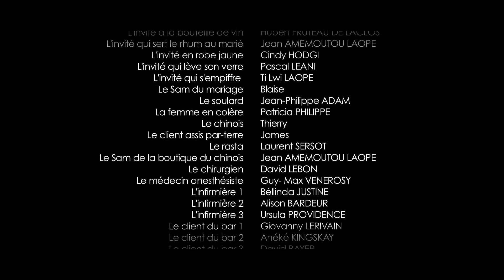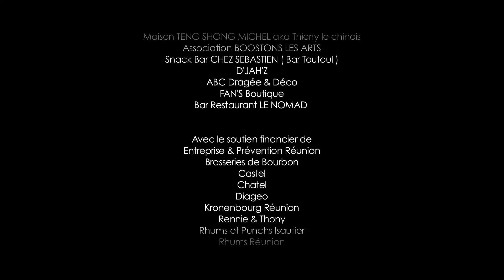Celui qui conduit, c'est ... - Verzonroots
"Celui qui boit pas, c'est ."
Clip extrait du 4e album de Verzonroots, ROUV IN KOU LO ZYÉ

Chant, Guitare, Basse Christophe FRUTEAU DE LACLOS
Batterie Judex BABOU
Sax Jean-Loup CORNEZ
Clavier Yann COSTA
Percussions Jean AMEMOUTOU
Arrangement & mixage Yann COSTA

Réalisé par
Renan CHIRAUX

Ecrit par
Renan CHIRAUX
Christophe FRUTEAU DE LACLOS

Audrey LAURET

Image
Renan CHIRAUX

Montage
Renan CHIRAUX

Cadreur
Michael Thazard

Maquillage FX
Anne BRIANT

Avec la participation amicale de
Véronique CHERUY
Commandement de la Gendarmerie de la Réunion
Denis DE VOS
Docteur Anabelle WERBROUCK
Thierry VILPONT
Hamza CADJEE

Remerciements
Laurent SERSOT ( pou le Rhum Couleuvre )
Tonton Daniel ( pou le civet )
Gaëlle SIMITOMBE ( Tatie Gaëlle )
Maison TENG SHONG MICHEL aka Thierry le chinois
Association BOOSTONS LES ARTS
Snack Bar CHEZ SEBASTIEN ( Bar Toutoul )
D'JAH'Z
ABC Dragée & Déco
FAN'S Boutique
Bar Restaurant LE NOMAD

Avec le soutien financier de
Entreprise & Prévention Réunion
Brasseries de Bourbon
Castel
Chatel
Diageo
Kronenbourg Réunion
Rennie & Thony
Rhums et Punchs Isautier
Rhums Réunion
Rivière du Mat
Sogim
Sorebra

UNE COPRODUCTION
VERZONROOTS, ENTREPRISE & PRÉVENTION et MIPÉÏ FILMS